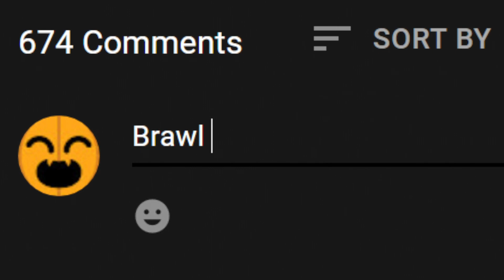CHEESING ENEMIES in SOLO SHOWDOWN | BRAWL STARS MAP MAKER 🧀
Title inspired by Orange Juice

Not, PUNISHING TEAMERS in SOLO SHOWDOWN | 15.275 SOLO SHOWDOWN WINS! or Brawl Stars's Map Maker was a Mistake or anything else. This is a Nubbz3 video, where I take Evil Queen Pam & Ash into Solo Showdown map maker to cheese my enemies!

Shoutouts to: Rey - Brawl Stars, therealwaseem, Chiken - Brawl Stars, Fadd, Wonderbrad, Coach Cory - Brawl Stars, Kashewz, BenTimm1, Apoc Brawl Stars, TimTeemo, KairosTime Gaming & Lex - Brawl Stars for being fellow amazing Brawl Stars creators!